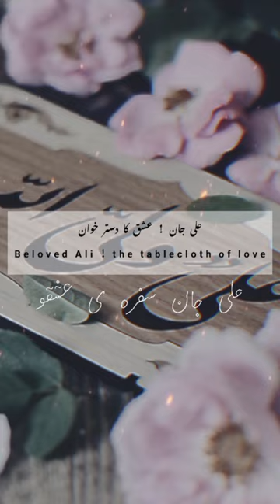Khuda Razi Hussain Razi | Mahdi Rasouli | Noha | Generosity of the Ahlul Bayt